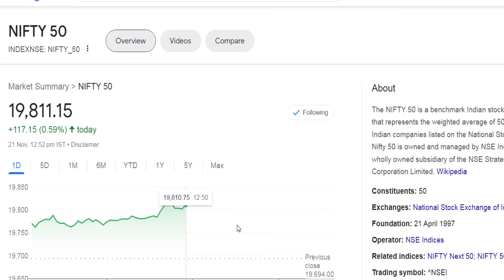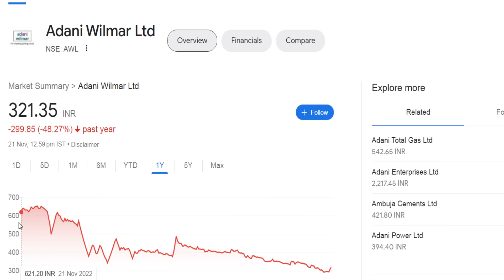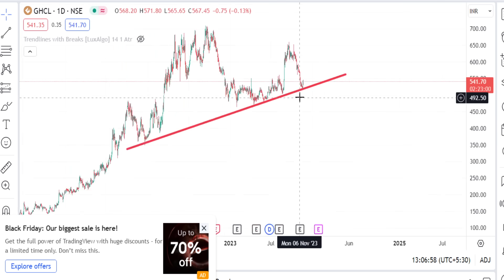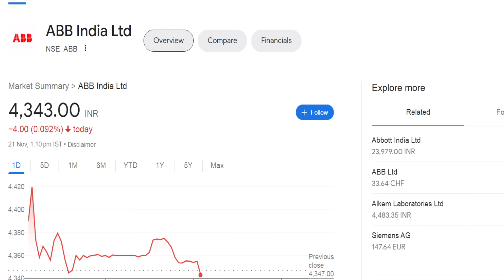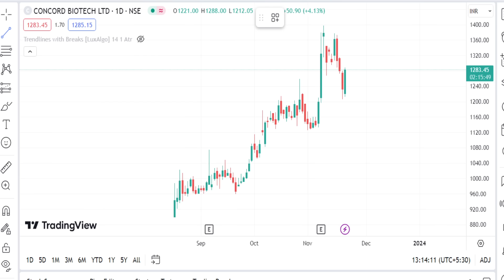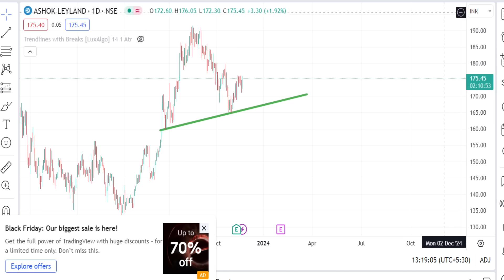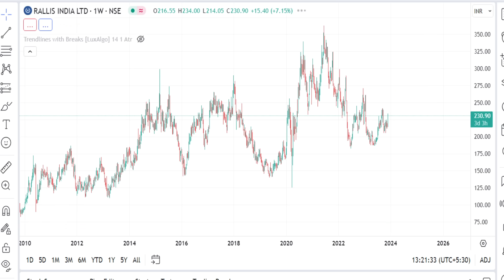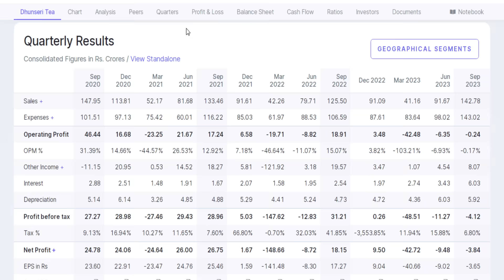5 shares at support | AWL share analysis | tatainvest share loss | nocil share analysis | CUB share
5 shares at support..!!!
AWL share analysis,
tatainvest share loss,
nocil share analysis,
CUB share.